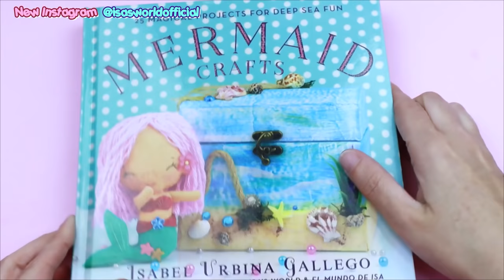DIY Miraculous Ladybug | remake BEE Miraculous activated - How to make BEE COMB Miraculous Tutorial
Hi friends! after many requests, here is the remake BEE Miraculous DIY
You asked me to make a replica of bee miraculous comb, and this is how the Mirauclous of the bee is in its activated version .
some materials that I have used:
Polmer Clay Kit Aliexpress
I have made templates so you can do it too, download them

👉 I am using American DecoArt paint colors:
Other videos that you will like:
Isa's World Miraculous Ladybug Crafts:

my books:
Mermaid crafts
Unicorn Crafts
Unicorn Crafts in Spanish